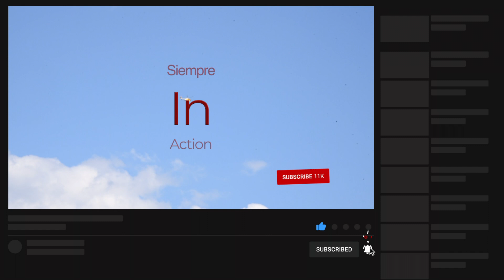Siempre In Action Blog#2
Un Dia Con Los Rodryzquiz En La Floreria